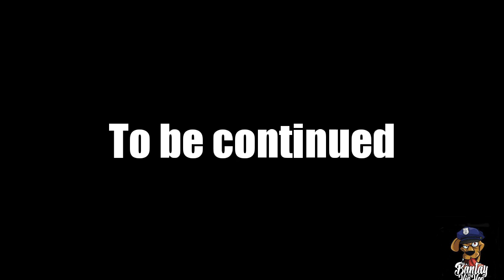Ang unang rap group sa Pilipinas pinanindigan at sinabi na may HipHop sa Pinas...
Bass Rhyme Posse
Andrew E.
Francis M.